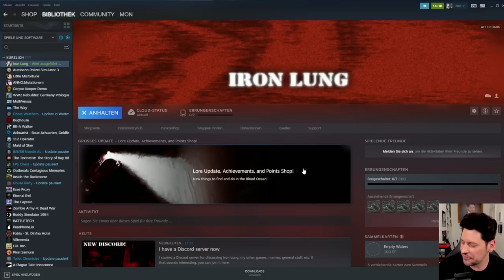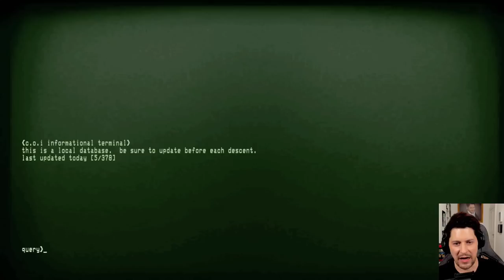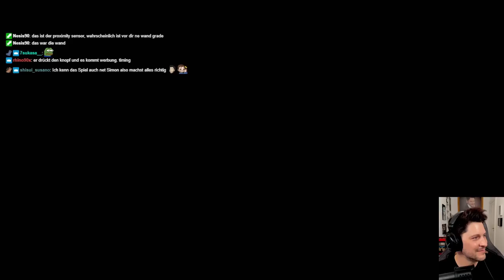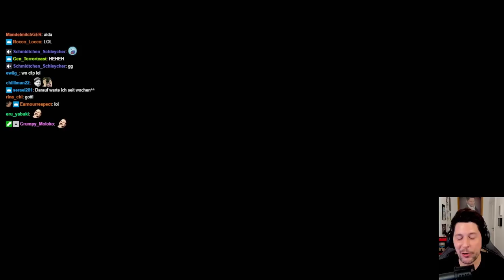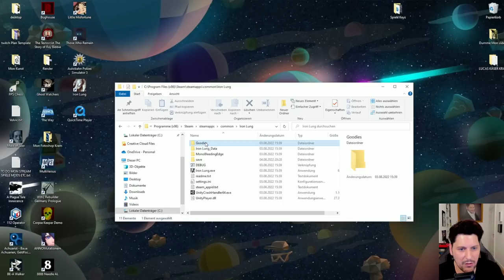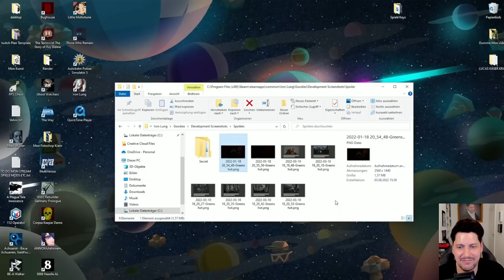Mon alleine im U-Boot bei Iron Lung - Ein Horror Game im PSX Stil - komplettes Playthrough!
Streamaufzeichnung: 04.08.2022